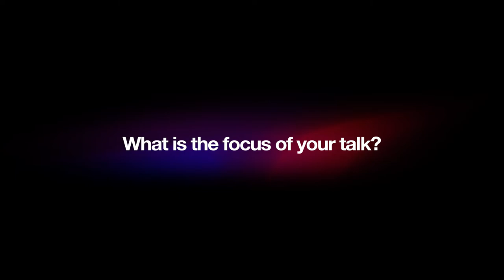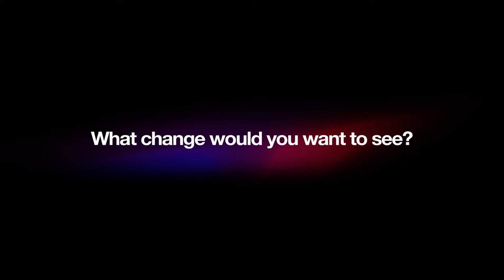(Post)Digital Data and Health with Dr. Adrienne Evans // Postdigital Intimacies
“Goals in every way moon goddess”: Shame and Instagram pregnancy

In a recent pregnancy image posted on Instagram by celebrity Jenna Dewan, one of her followers commented “Honestly, you are goals in every way moon goddess”, while others simply stated that the image was “divine”, “timeless” and “so incredibly beautiful”. The images posted by Dewan shares much in common with a spectacular visibility of pregnancy on the platform. To represent ‘goals’, Dewan’s images and others like them presents a form of pregnancy that is cosily domestic, idyllic and normatively perfect.

In this paper, I consider how sharing pregnancy images on Instagram creates the contexts for aspiration, but also, by necessity, for shame. Following pregnancy through the hashtags babybump, thebump, pregnantstyle and bumpstyle, this mapping itself creates intimacy through a relational connection of images to each other within the platform. In my analysis, I suggest the normative expectation to live up to idyllic representations of pregnancy creates a failure of the viewing subject, so that such images are “haunted by shame” (Lasén & Puente, 2021, p.1). Aspiration/shame becomes part of Instagram pregnancy’s “moral-intimate-economic” fantasy of achieving an ideal, normal, secure life (Berlant, 2011, p.2), which is nevertheless made unattainable: it is designed to be experienced as shameful. It creates an idyllic visual landscape that is exclusionary and exclusive, while also limiting women’s roles in public life to those that are reassuringly feminine.

Adrienne Evans is Reader for Media in the Centre for Postdigital Cultures at Coventry University, UK. Her research focuses on accounts of intimacy in the context of a postfeminist sensibility. In her work, she explores ways in which gender organises personal, social, intimate and cultural relationships, as well as their manifestations in media culture. She has published extensively on these topics and is the author of, among others, Technologies of Sexiness (OUP, 2014) and Postfeminism and Health (Routledge, 2018).